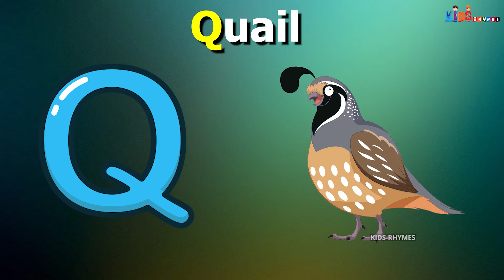Phonics Song with TWO Words - A For Apple - ABC Alphabet Songs with Sounds for Children